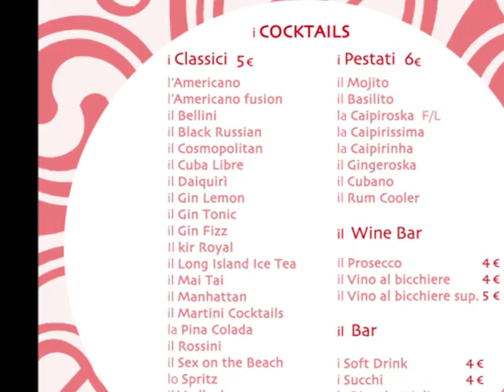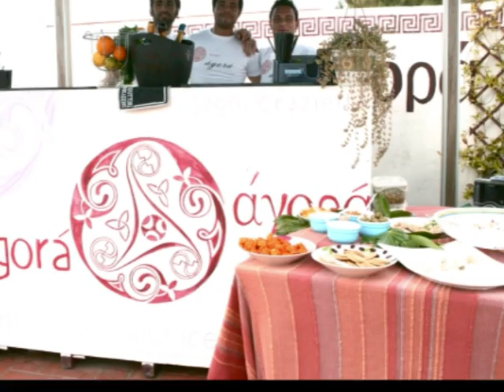gianluca parodi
quelli che,,all'AGORA'...di GIANLUCA  PARODI.. estate 2010